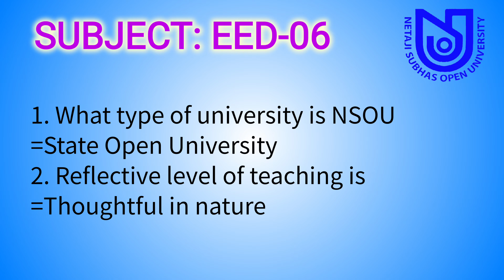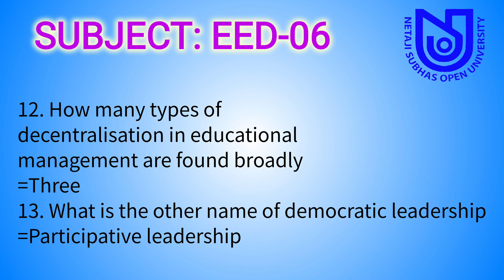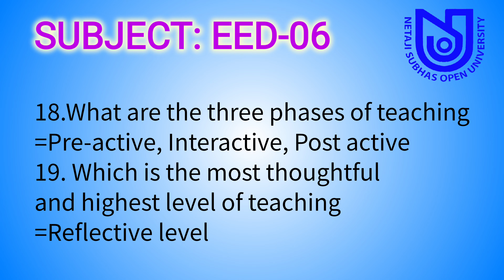EED-06 Final Exam Answersheet | NSOU BDP & UG Term End Exam 2022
EED-06 Final Exam Answersheet
NSOU BDP & UG Term End Exam 2022

এই চ্যানেল এ সব এক্সাম এর উত্তর পত্র পাবেন।  যেটা আপনার লাগবে আপনারা কমেন্ট সেকশন এ লিখে দিন, আমি সেটার উত্তর পত্র দিয়ে দেব।
এই ভিডিও টি আপনার বন্ধু দের সাথে শেয়ার করুন যারা এই পরীক্ষা তা দিচ্ছ।

এখানে সব বিষয় এর উত্তর পত্র এক সাথে পাবেন নিচের লিংক টি তে |